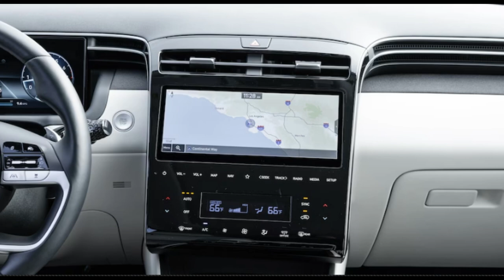2023 Kia Sportage vs Hyundai Tucson Spoiled for Choice English Us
2023 Kia Sportage vs. Hyundai Tucson: Spoiled for Choice

Hyundai Grubu (Hangıl 현대), Güney Kore'de 1947 yılında Chung Ju-Yung tarafından kurulan şirketler grubudur. İlk Hyundai firması inşaat şirketi olarak kurulmuştur. Hyundai, aralarında inşaat müteahhitliği, otomobil, gemi yapımı, sigortacılık, elektronik, lojistik de bulunan pek çok alanda etkinlik göstermektedir.

You're spoiled by choice if you're shopping for a new compact crossover SUV for your family. There are well more than a dozen offered by mainstream automakers, and that's before you get into the truly dizzying array of available powertrains and trims. Gas? Hybrid? Electric? Plug-in hybrid? A hot, sporty version? Something a bit more white bread? How's a buyer to choose? When faced with option paralysis, it helps to artificially limit those choices. So let's do just that with two of MotorTrend's favorite family-friendly compact SUVs: the gas-powered versions of the 2023 Hyundai Tucson and 2023 Kia Sportage. Which one is the better buy? We gathered up the range-topping 2022 Tucson Limited AWD (identical to the 2023 model) and 2023 Sportage X-Pro Prestige to find out.
Tucson Vs. Sportage: Spec Show
The 2023 Kia Sportage, dressed to impress at the trailhead, and the Hyundai Tucson, which looks like it'd be more at home in an arts district, look dramatically different from one another, but the two compact SUVs share far more than you might think. Both the Hyundai and Kia share a platform, power, drivetrains, and even the same basic dimensions. Both sport Hyundai/Kia's standard 2.5-liter I-4 engine, producing a whelming 187 hp and 178 lb-ft of torque. That power is routed through identical eight-speed automatic transmissions, then to optional all-wheel-drive systems. It's worth noting all-wheel drive is required for the Sportage X-Pro, but the system is functionally identical to the one in other Sportage models and the Tucson.

The biggest mechanical difference between the two SUVs is the Kia Sportage X-Pro's 17-inch wheels and all-terrain tires. Those tires will likely improve ride comfort on the road, perhaps at some expense braking distance, handling, and noise. If you're trying to decide between these two SUVs and you prioritize off-road performance, look elsewhere; the Tucson's 19.6-/19.5-/26.7-degree approach/breakover/departure angles best the Sportage X-Pro's 18.9-/19.0-/26.6-degree ratings, but both are "car-like." Again, unless you're a glutton for punishment, neither vehicle is capable of much more than your average National Park dirt trail.
Similarly, if you get your daily thrills by flat-footing your car's throttle, our test numbers also suggest you look elsewhere. Each of the 187 horses in these two 3,700-pound porkers moves about 20 pounds, making them roughly as quick as an airport TSA line. Both SUVs run from 0 to 60 mph in a glacial 9.3 seconds, and if bragging rights are what you're after, know the Sportage just edges the Tucson in the quarter mile, posting a 16.9-second run at 82.1 mph compared to the Hyundai's run of 17.0 seconds at 83.6 mph.

Thanks to its tire advantage, the Hyundai Tucson makes up ground in our braking and handling tests, stopping from 60 mph in 118 feet and lapping our figure-eight course in 27.4 seconds at 0.61 g average.